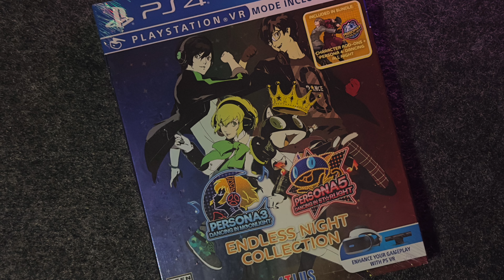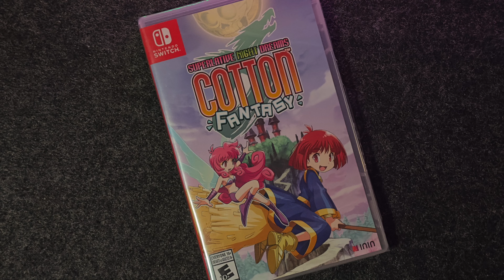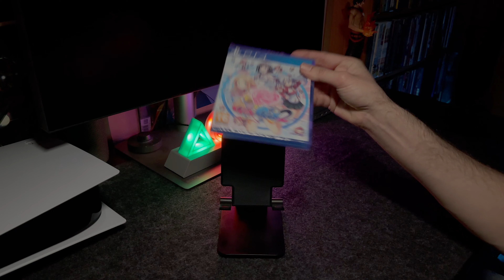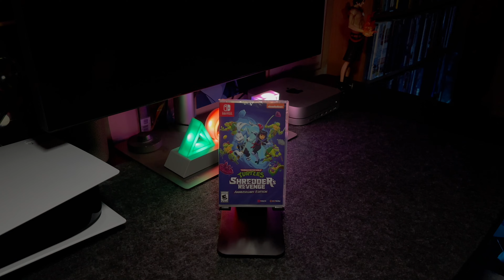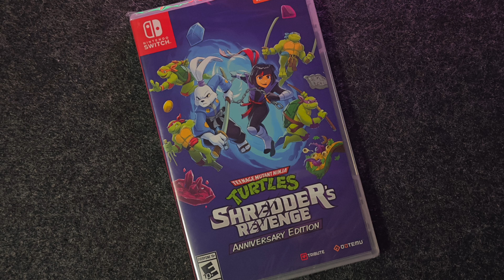ALL NEW PICKUPS & UNBOXING (PART 5)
NEW PICKUPS PART 5 (Best Buy, Amazon & VGP)

00:00 Intro
00:33 River City Girls Zero
01:34 River City Girls 2
02:50 Persona: Endless Night Collection
04:08 Cotton Fantasy
04:49 Gun Gal 2
06:49 TNMT Shredder's Revenge: Dimension Shellshock
08:00 Outro